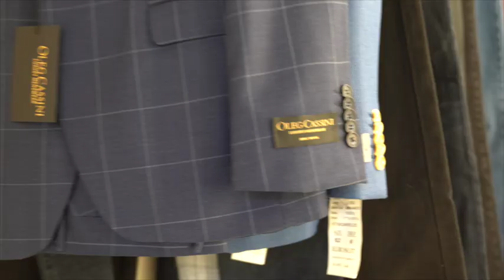WELOVEHER WORK | Styling the Tabac Craftsman SA shoot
Behind the scenes Tabac Originals new cologne Craftsman campaign shoot, with Thapelo Mokoena.

video shot by: Keabetswe Dikgole from 3v_Communications